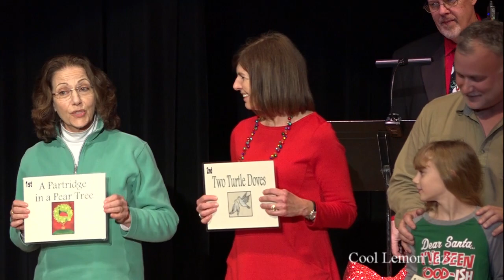Cool Lemon Jazz 2019 Christmas Concert movie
This is our Annual Christmas Show performed at Bullock Creek High School, Michigan.